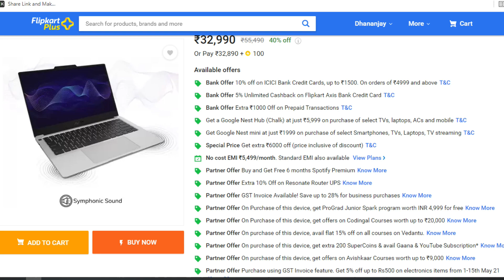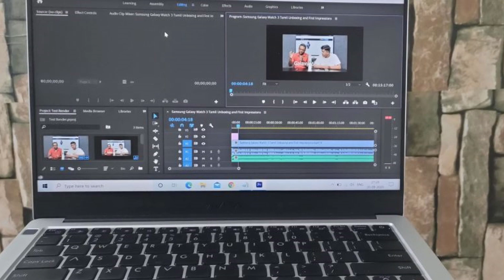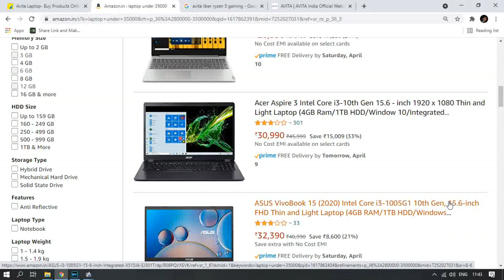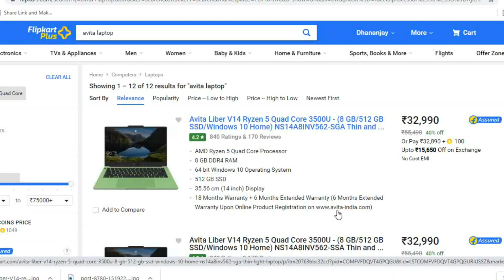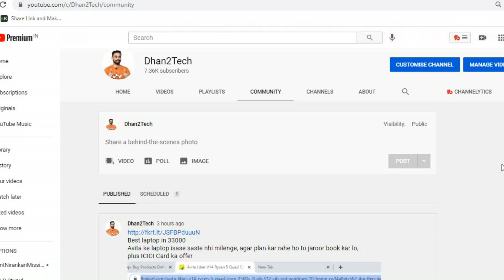Best Laptop In 30000 - Avita Liber Ryzen 5 | Isase Satsa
Avita Liber Ryzen 5
(35000 ke andar bhi mile to best deal hai, and card offer bhi try karna)

Mi laptop
Mi web cam (free mil sakta hai, cart me add krke dekhna)

Lenovo laptop at 40k(Sab kuch hai isme)

Baki koi bhi laptop ya brand se related doubt ho to comment kare

Aap laptop plan kar rahe hai par apka budget jyada nhi hai , to ye laptop aapke liye best hai.